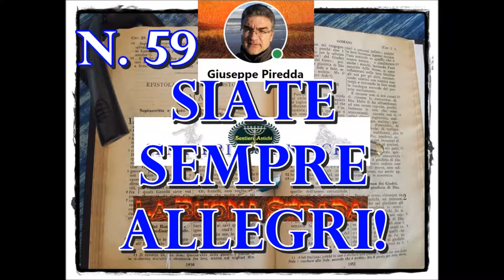59 Siate sempre allegri!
Un credente deve sapere che è stato scelto da Dio, è stato salvato ed ha la speranza che entrerà nel Paradiso di Dio. Di questo bisogna essere felici e contenti, allegri, perché non a tutti è dato di ricevere queste cose.

In questo video si può sentire la predicazione dal titolo: "Lo Spirito santo può abitare in un credente con misura", di Giuseppe Piredda.